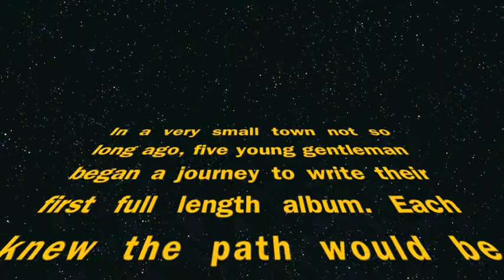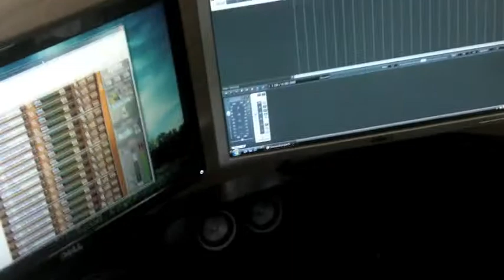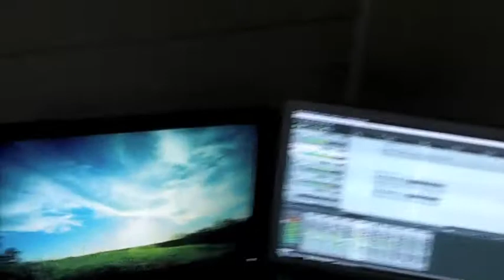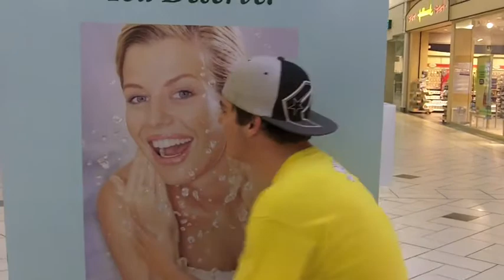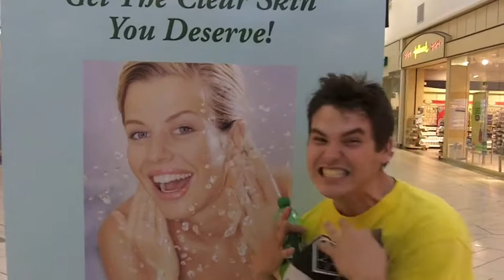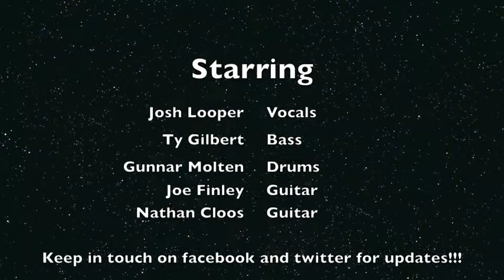OOH update.m4v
Here is an update of what is happening with OOH!